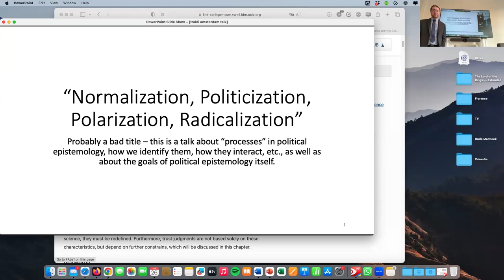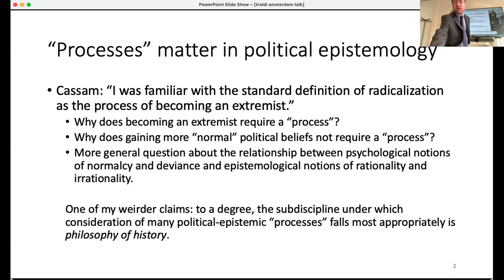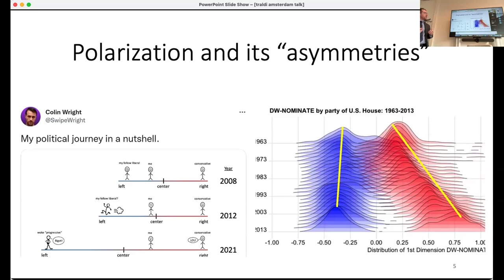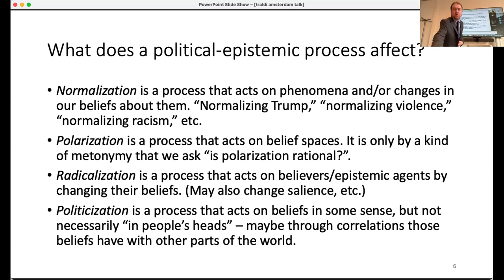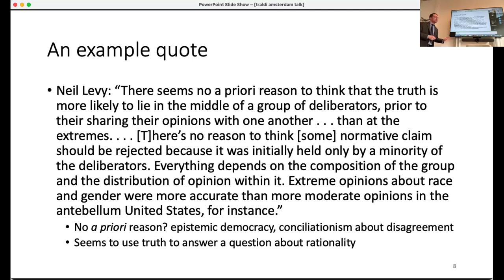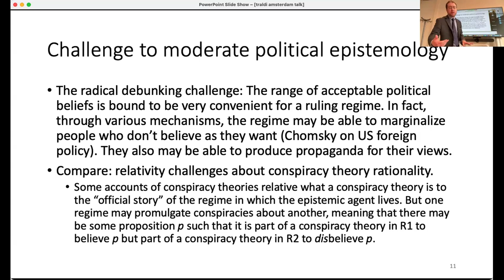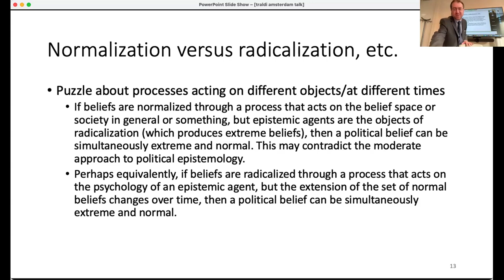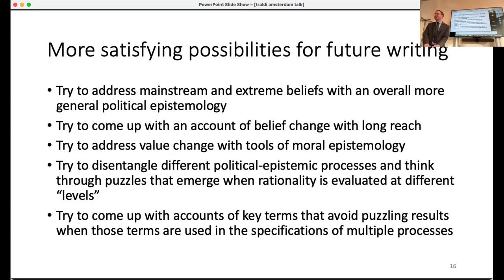Lecture ‘Normalization, Politicization, Polarization, Radicalization’ by Oliver Traldi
"Normalization, Politicization, Polarization, Radicalization" by Oliver Traldi as part of the lecture series of the Extreme Beliefs research project at Vrije Universiteit Amsterdam.

Oliver Traldi is a postdoctoral fellow at the James Madison Program at Princeton University. He has a Ph.D. in philosophy from the University of Notre Dame. His first book, Political Beliefs: A Philosophical Introduction, comes out in May.

ABSTRACT In this talk I explore differences between various types of processes that can affect political beliefs, and the relationships between them. Some processes concern individuals, some concern beliefs as held by individuals, some concern beliefs or propositions abstracted from any believer, and some concern a belief space or distribution in a broad sense. How do these sorts of processes interact, and when can we posit one such process as an explanation for another? I try to draw lessons about belief change as opposed to belief maintenance, arguments about the rationality or irrationality of polarization, the asymmetric polarization thesis in the specific context of U.S. politics, and content overlap in political epistemology.